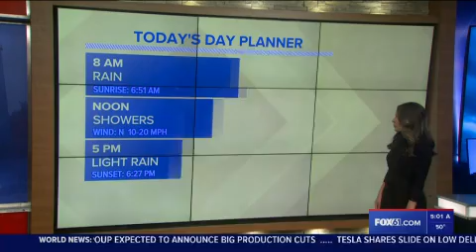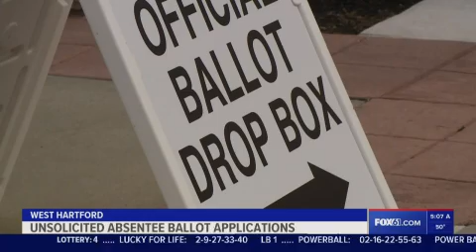10/4/2022 5AM EDWARD FORD PRODUCER REEL